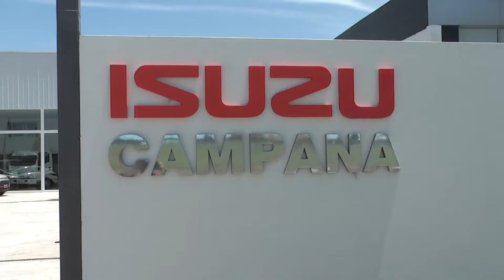EL ESTADO EN TU BARRIO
El programa nacional y provincial estar{a la semana próxima en Campana.  Desde el martes y hasta el viernes se instalará en el parque Urbano.  También se podrán realizar trámites y consultas municipales.